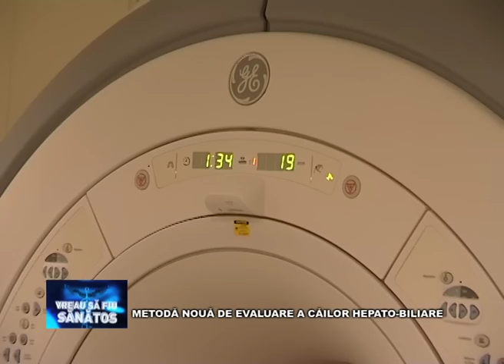Metode moderne de investigare a căilor hepato-biliare (Colangiopancreatografia)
Colangiopancreatografia este o examinare medicala moderna, neinvaziva, existenta si in tara noastra prin care pot fi investigate cu mare precizie caile biliare si hepatice.
Dr.Dan Nicolae Popa a oferit un interviu despre aceasta investigatie.

Material din ediţia din 24 februarie a emisiunii Vreau să fiu sănătos, de pe TVR1
Realizator: Beatrice Cioba